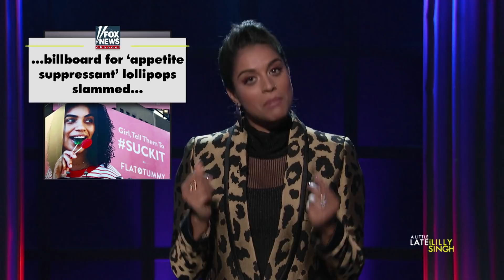Lilly Isn't a Fan of the Detox Tea Glow Up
Lilly breaks down the issues with societal expectations of women and spills the tea on detox teas – they aren't worth it.